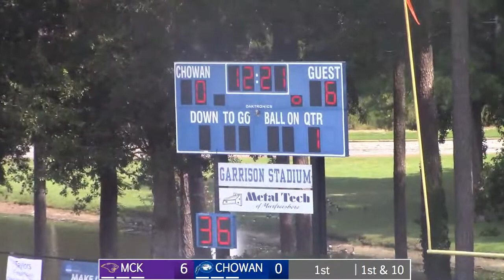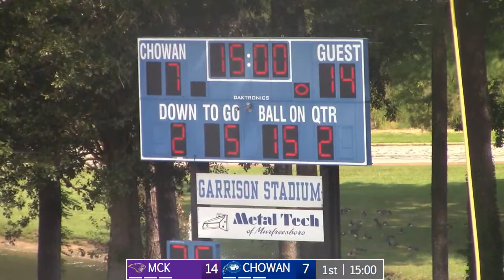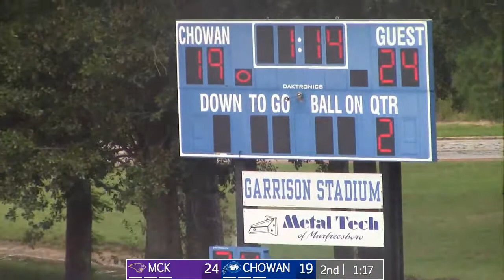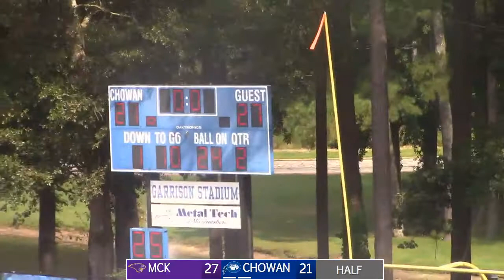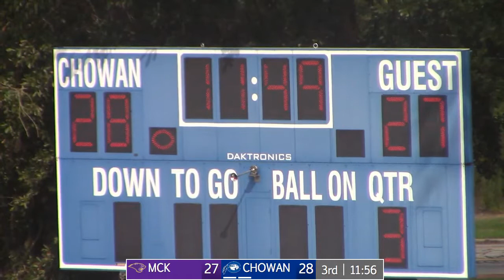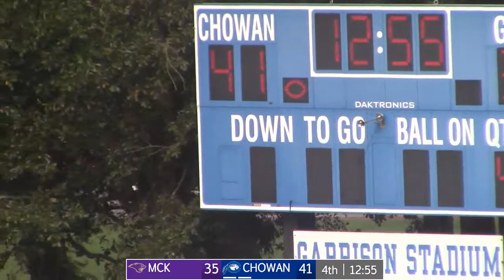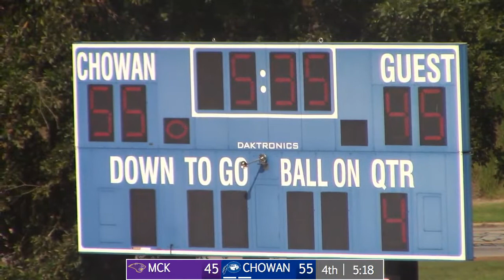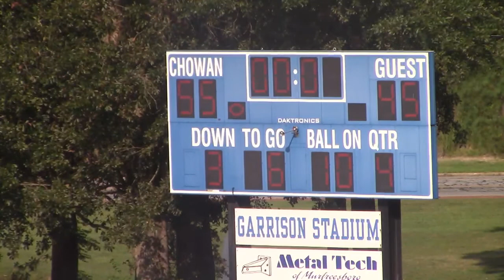Chowan FBALL vs McKendree 09/22/18